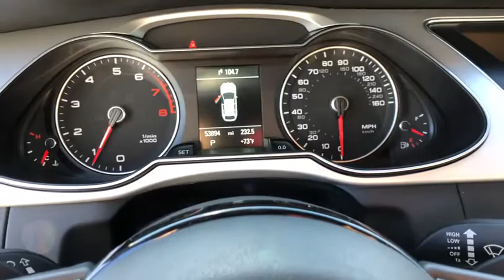2016 Audi allroad Oxnard, Ventura, Camarillo, Thousand Oaks, Santa Barbara, CA AXP3216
Tornado Gray Metallic Used 2016 Audi allroad Available in Oxnard, California at DCH Audi Oxnard. Servicing the Ventura, Camarillo, Thousand Oaks, Santa Barbara, CA.
2016 Audi allroad Premium Plus - Stock#: AXP3216 - VIN#: WA1UFAFL5GA017088